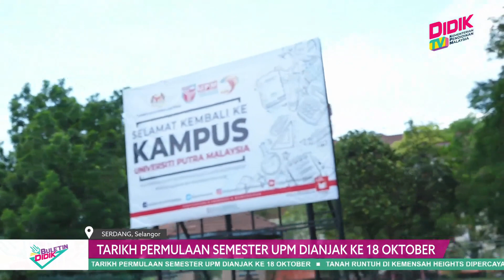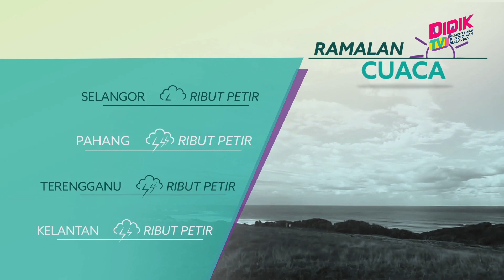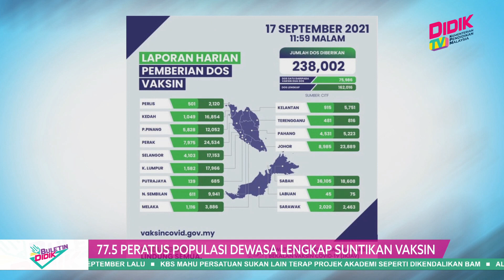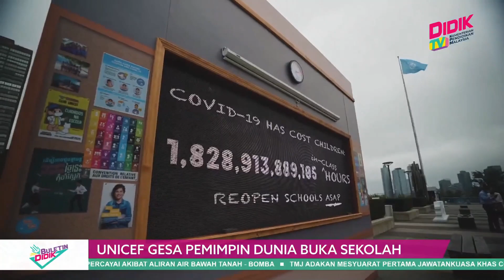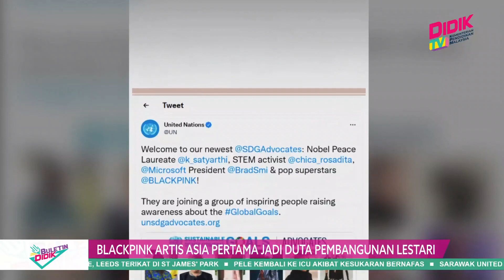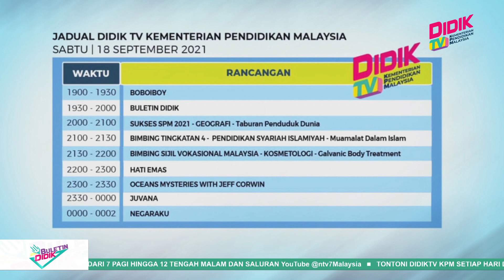Buletin Didik (2021) | KeTSA Sumbang Pelitup Muka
1. KeTSA Sumbang Pelitup Muka
2. Tarikh Permulaan Semester UPM Dianjak Ke 18 Oktober
3. PM Ucap Tahniah Kepada Komander Suzanna
4. Lebih 20,000 Pengunjung Ke Tasik Kenyir
5. Sukarelawan Gigih Cari Penerima Vaksin
6. 77.5 Peratus Populasi Dewasa Lengkap Suntikan Vaksin
7. Agong & Raja Permaisuri Selamat Tiba UK
8. Lot Kebun Atas Bumbung Teksi
9. UNICEF Gesa Pemimpin Dunia Buka Sekolah
10. Blackpink Artis Asia Pertama Jadi Duta Pembangunan Lestari
11. Skuad Badminton Dapat Suntikan Semangat KBS
12. 3 Pemain Sarawak United Digantung
13. Penguasaan Pemain Tuan Rumah
14. Pelumba UAE Ungguli Jelajah Salalah
15. Vinales Terpantas Latihan Bebas MotoGP San Marino